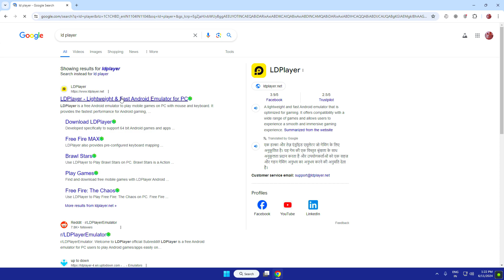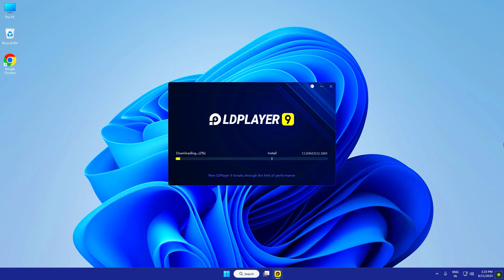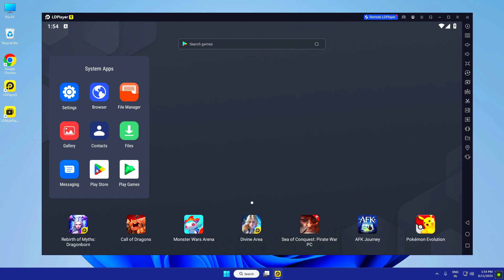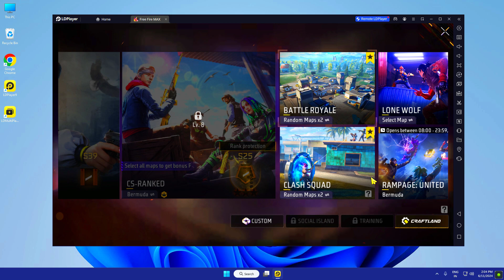How to Download LDPlayer 9 in PC/Laptop | LDPlayer Best Version for Low End PC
GUYS, In this video I am telling you about the latest version of ldplayer emulator. LDPlayer is updated to android version 9. You can run it easily on 2gb ram pc and enjoy games. I'll tell you that how to download and install LDPlayer 9 completely in your pc or laptop.

• My Mic
• My Chair
• My Camera
• My GPU
• My CPU